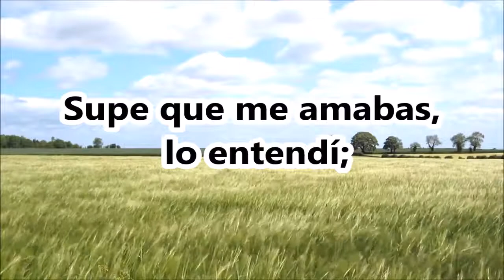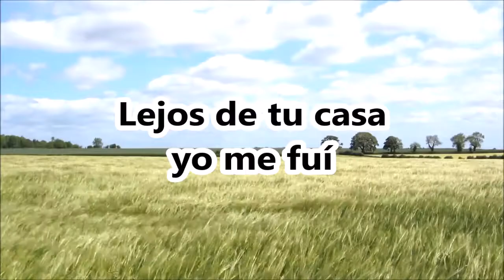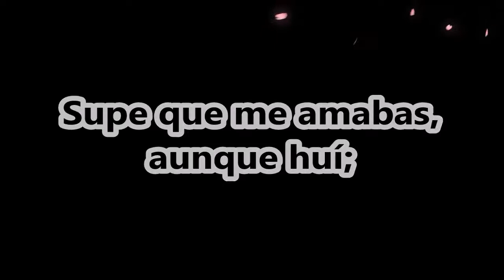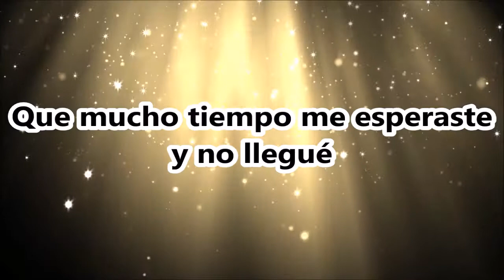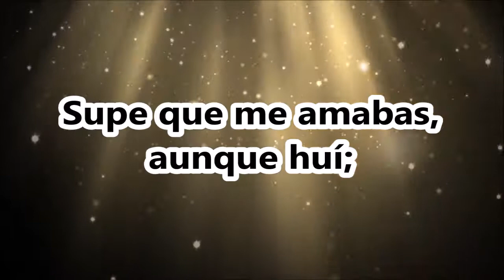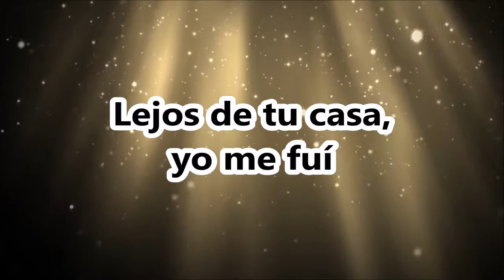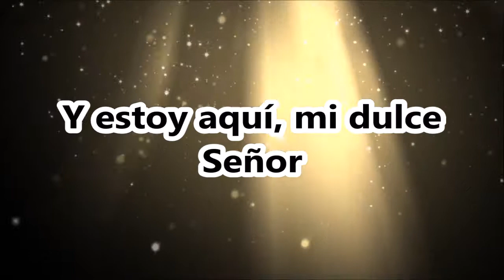Supe Que Me Amabas - Marcela Gandara